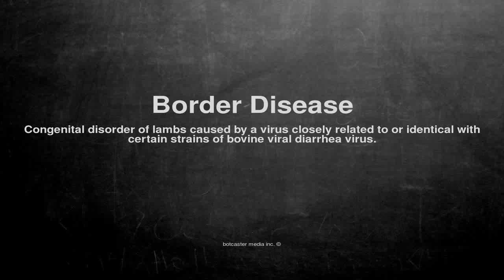Medical vocabulary: What does Border Disease mean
What does Border Disease mean in English?